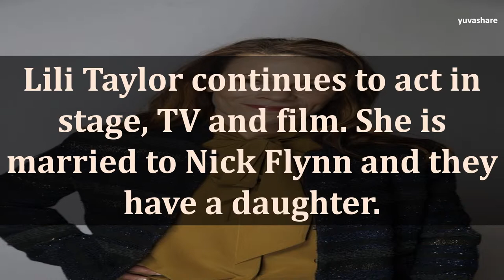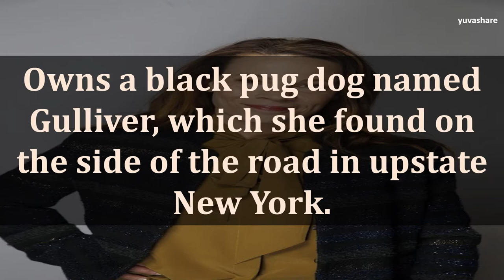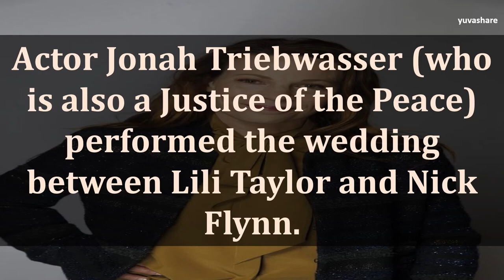BIOGRAPHY OF LILI TAYLOR